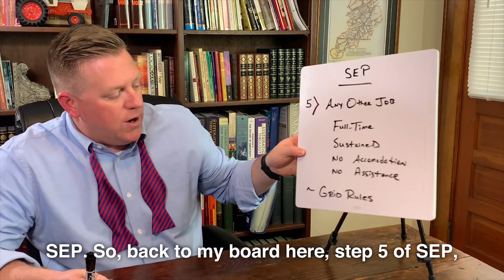Sequential Evaluation Process Step 5: Other Work/ Grid Rules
Step five of the sequential evaluation process is where the Social Security administration determines whether you are able to do any other work in the national economy on a full-time sustained basis without accommodation or assistance. At step five the sequential evaluation process the court will typically first look at the medical vocational guidelines or grid rules to see if they provide a basis for disability due to being over age 50 or 55. If a claimant cannot be found disabled based on the grid rules, and the court will move on to evaluate whether there are any other jobs in the national economy that the claimant can perform.

About Chad Brown Law
Chad Brown Law is a faith-based Christian law firm operating in North Carolina. Our firm focuses primarily on representing clients in: Social Security disability cases. At our core, we believe that all people are made in the image of God and should be treated with kindness and respect regardless of their disabilities, financial status, education level or circumstances. While we believe that quality legal representation is necessary, we understand that those in need of legal help or facing difficult circumstances also need both comfort and support. When those issues are accompanied by legal difficulties, Chad Brown Law is here to help.